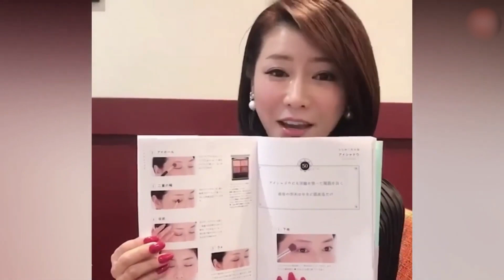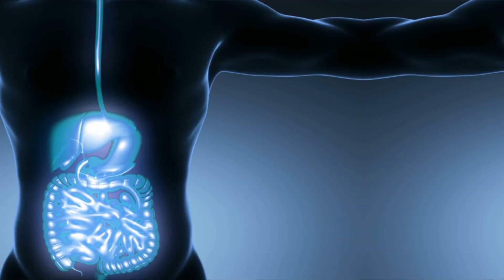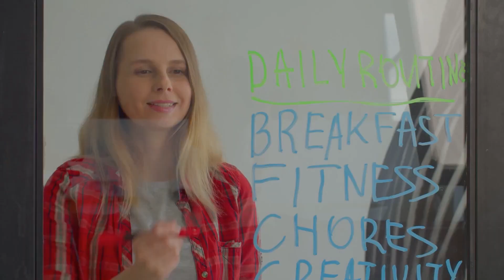54 YEAR OLD Masako Mizutani Reveals her Secret on Looking 30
54 YEAR OLD Masako Mizutani  Reveals her Secret on Looking 30